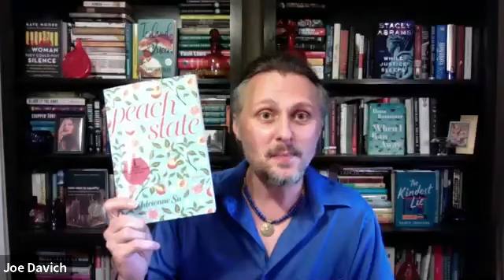Ed Hirsch & Ilya Kaminsky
Join us for an evening on Zoom with poets Edward Hirsch and Ilya Kaminsky. Hirsch is the editor of the new collection 100 Poems to Break Your Heart. For anyone trying to process grief, loneliness, or fear, this collection of poetry will be your guide in trying times. If you'd like to pick up a copy of this book, we hope you'll do so from Charis Books & More, our partners for this event,

Implicit in poetry is the idea that we are deepened by heartbreaks, by the recognition and understanding of suffering—not just our own suffering but also the pain of others. We are not so much diminished as enlarged by grief, by our refusal to vanish, or to let others vanish, without leaving a record. And poets are people who are determined to leave a trace in words, to transform oceanic depths of feeling into art that speaks to others. In 100 Poems to Break Your Heart, poet and advocate Edward Hirsch selects 100 poems, from the 19th century to the present, and illuminates them, unpacking context and references to help the reader fully experience the depth of emotion and wisdom within these poems.

Edward Hirsch is a celebrated poet and tireless advocate for poetry. He was born in Chicago in 1950—his accent makes it impossible for him to hide his origins—and educated at Grinnell College and the University of Pennsylvania, where he received a Ph.D. in Folklore. His devotion to poetry is lifelong. He has received numerous awards and fellowships, including a MacArthur Fellowship, a Guggenheim Fellowship, an Ingram Merrill Foundation Award, a Pablo Neruda Presidential Medal of Honor, the Prix de Rome, and an Academy of Arts and Letters Award. In 2008, he was elected a Chancellor of the Academy of American Poets. Edward Hirsch’s first collection of poems, For the Sleepwalkers , received the Delmore Schwartz Memorial Award from New York University and the Lavan Younger Poets Award from the Academy of American Poets. His second collection, Wild Gratitude), won the National Book Critics Award. Since then, he has published eight additional books of poems: The Night Parade , Earthly Measures , On Love , Lay Back the Darkness , Special Orders , The Living Fire: New and Selected Poems , which brings together thirty-five years of poems, Gabriel: A Poem, a book-length elegy for his son, and Stranger by Night . Hirsch is also the author of five prose books, including A Poet’s Glossary , a national bestseller. He is the editor of Theodore Roethke’s Selected Poems and co-editor of The Making of a Sonnet: A Norton Anthology. He also edits the series “The Writer’s World." His new book, 100 Poems to Break Your Heart, was published by Houghton Mifflin Harcourt in the spring of 2021. Edward Hirsch taught for six years in the English Department at Wayne State University and seventeen years in the Creative Writing Program at the University of Houston. He has been president of the John Simon Guggenheim Memorial Foundation since 2002.

Ilya Kaminsky was born in Odessa, former Soviet Union in 1977, and arrived to the United States in 1993, when his family was granted asylum by the American government. He is the author of Deaf Republic and Dancing In Odessa , and co-editor and co-translated many other books, including Ecco Anthology of International Poetry and Dark Elderberry Branch: Poems of Marina Tsvetaeva . His work won The Los Angeles Times Book Award, The Anisfield-Wolf Book Award, The National Jewish Book Award, the Guggenheim Fellowship, The Whiting Award, the American Academy of Arts and Letters' Metcalf Award, Lannan Fellowship, Academy of American Poets’ Fellowship, NEA Fellowship, Poetry magazine's Levinson Prize, and was also shortlisted for the National Book Award, National Book Critics Circle Award, Neustadt International Literature Prize, and T.S. Eliot Prize (UK). Deaf Republic was The New York Times’ Notable Book for 2019, and was also named Best Book of 2019 by dozens of other publications, including Washington Post, Times Literary Supplement, The Telegraph, Publishers Weekly, The Guardian, Irish Times, Vanity Fair, Lithub, Library Journal, and New Statesman. His poems have been translated into over twenty languages, and his books are published in many countries, including Turkey, Netherlands, Germany, Russia, France, Mexico, Macedonia, Romania, Spain and China, where his poetry was awarded the Yinchuan International Poetry Prize. In 2019, Kaminsky was selected by BBC as “one of the 12 artists that changed the world.” Ilya Kaminsky has worked as a law clerk for San Francisco Legal Aid and the National Immigration Law Center. More recently, he worked pro-bono as the Court Appointed Special Advocate for Orphaned Children in Southern California. Currently, he holds the Bourne Chair in Poetry at Georgia Institute of Technology and lives in Atlanta.

*The captions on this post are auto-generated. They will be edited soon.